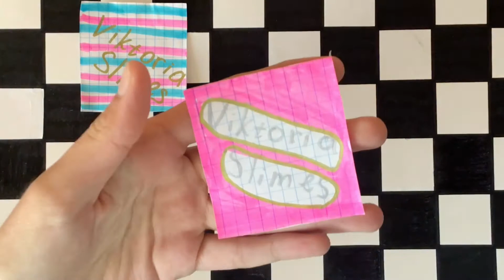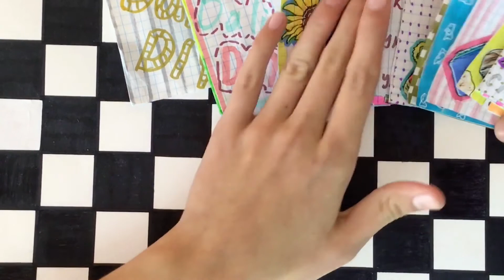🧁 ИДЕИ ДЛЯ БУМАЖНЫХ ПАКЕТИКОВ 🧁